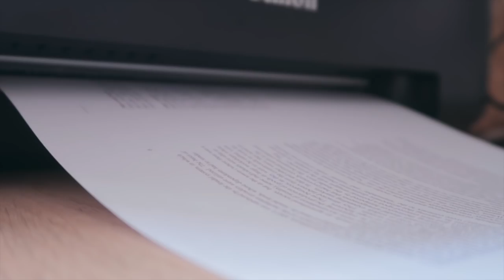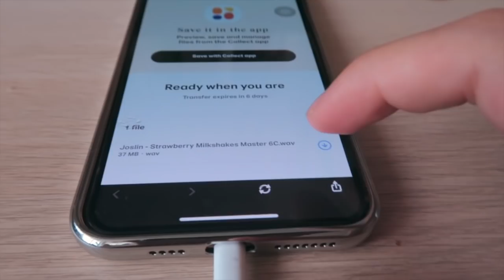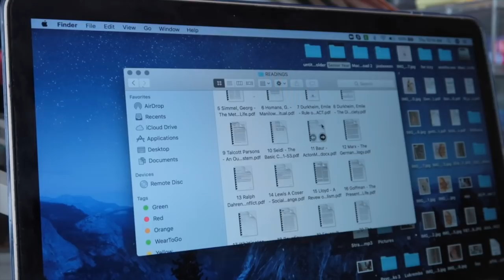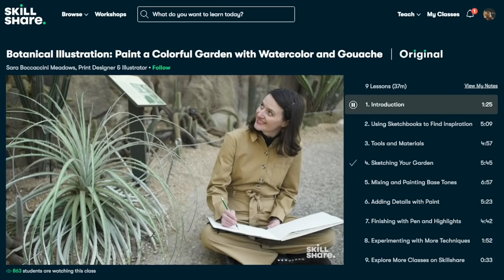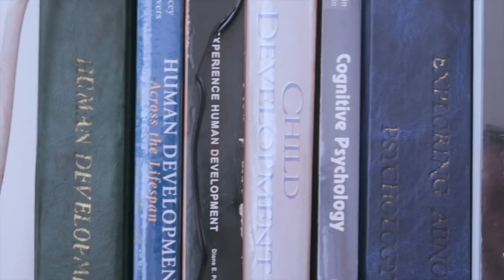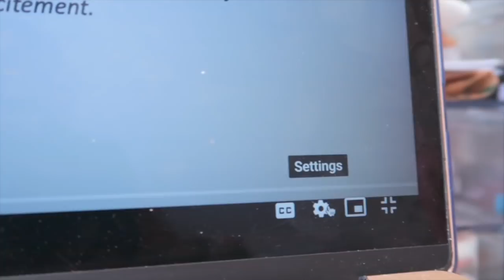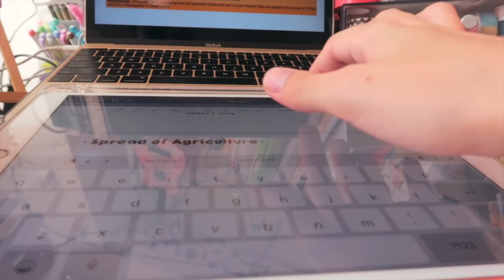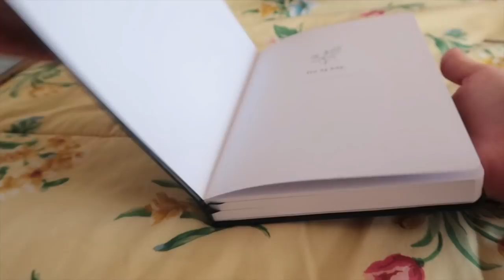College Vlog: Week in My Life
Hi! I'm a student from the University of The Philippines, a Viva Artist Singer/Songwriter, and a Filipina youtuber who currently lives in Metro Manila, Philippines. I post (kind of basic) fun videos, vlogs, music, and whatever I feel like sharing with you guys.

FAQ:

how often do you post? --- every week, Tuesday and/or Friday :)